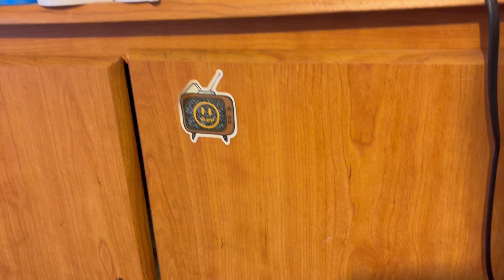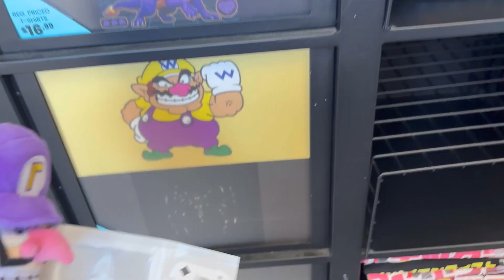Waluigi’s Day Off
I hope you like it I worked pretty hard on it. Please leave me.